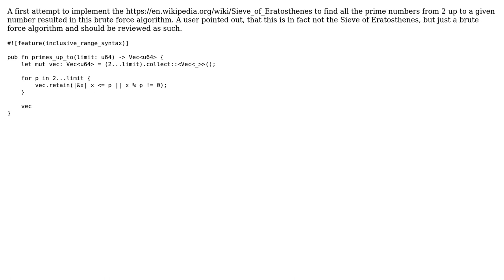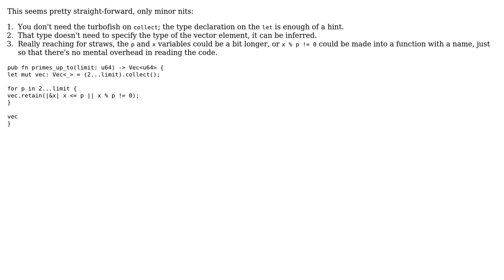Rust: Prime numbers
With thanks & praise to God, and with thanks to the many people who have made this project possible! | Content (except music & images) licensed under CC BY-SA | Music | Images & others | With thanks to user snakeandrooster user Shepmaster user 200_success and the Stack Exchange Network Trademarks are property of their respective owners. You are responsible for your own actions.